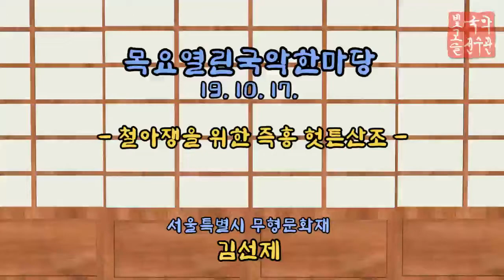철아쟁을 위한 즉흥 헛튼산조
[목요열린국악한마당]
- 김선제 명인 -
(서울특별시 무형문화재)

[철아쟁을 위한 즉흥 헛튼산조]는 시나위제 산조라 할 수 있는데 계면조로만 구성되어 연주자의 즉흥성이 많이 요구되는 곡입니다.